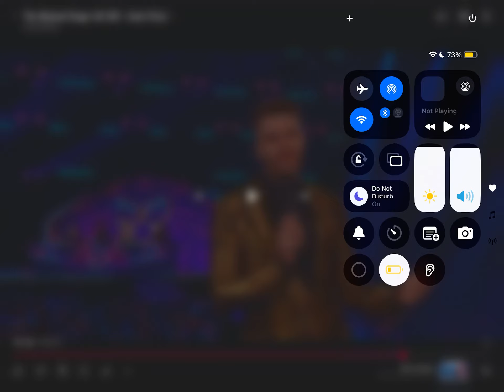Monster sings careless whisper by George Michael